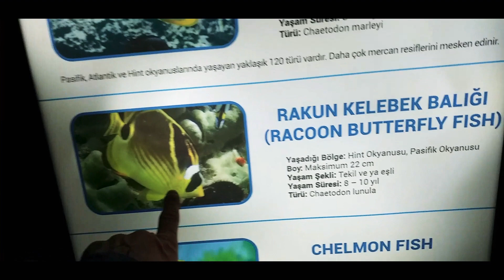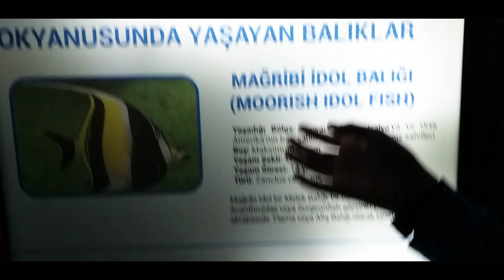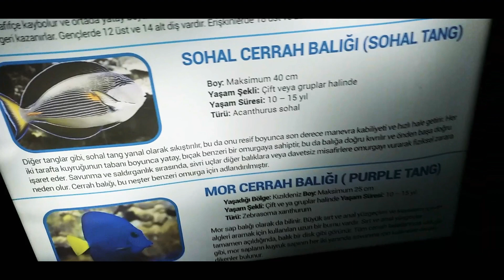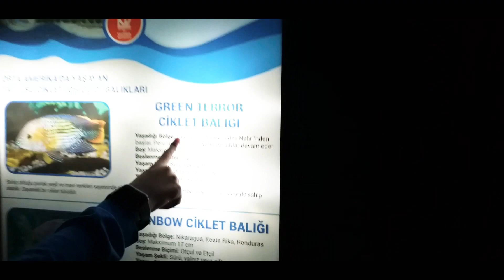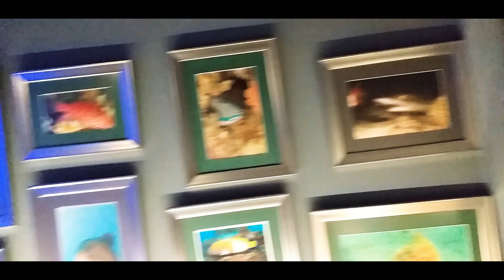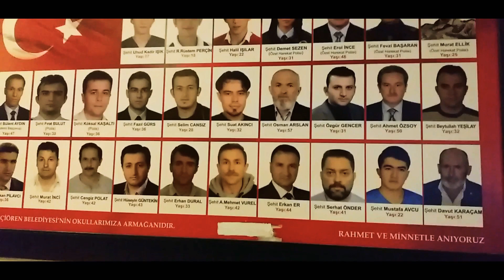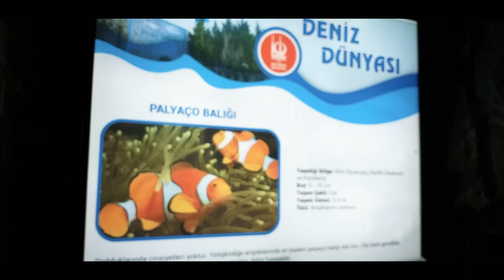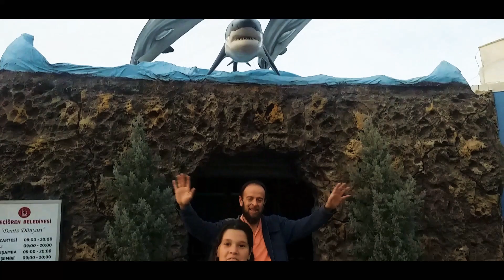🔴Çemşükler deniz dünyasında😀 🐍🐊🦀🐠🦈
Bugün sizlerle beraber Ankara Keçiören Ihlamurlar Vadisi içindeki Deniz dünyasını gezdik😀👍
(giriçler ücretsizdir) bi süreligine
herkese tavsiye ederiz